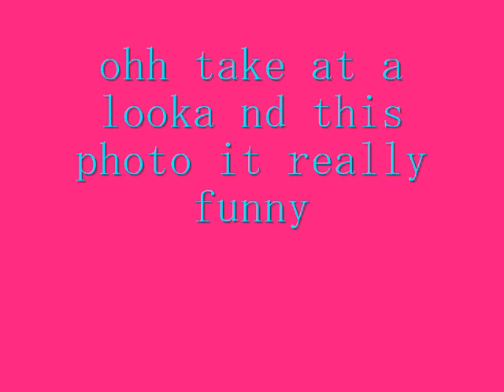NCIS fan video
I am a big fan of NCIS so here is my video. Enjoy!